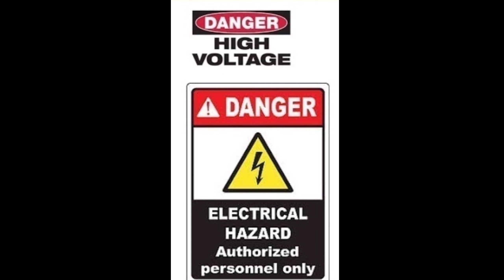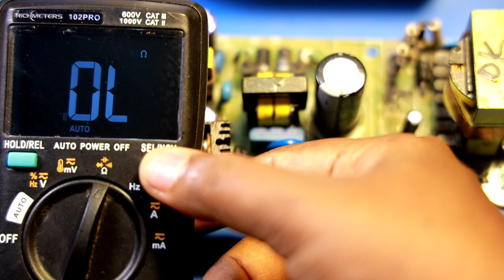How to service ALL SMPS short problem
SMPS basic working